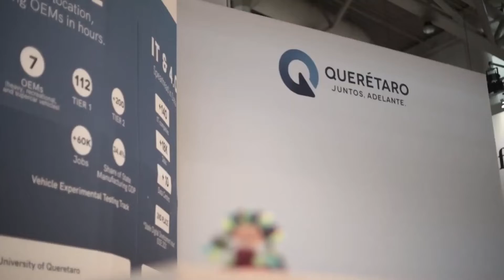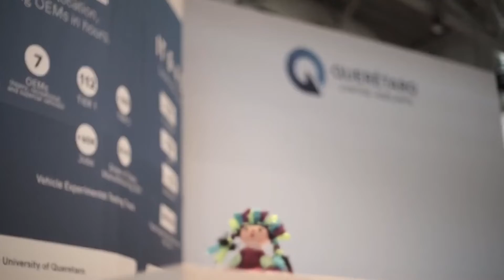INVERSIÓN PARA QUERÉTARO - MAURICIO KURI